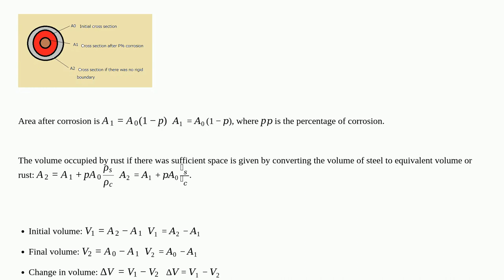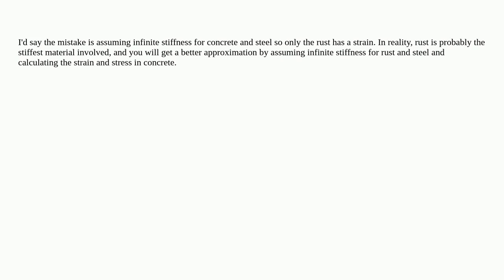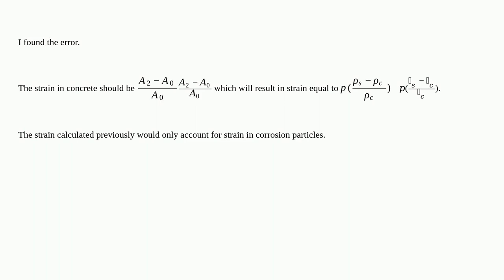Engineering: Does the pressure due to corrosion in concrete depends on degree of corrosion?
Does the pressure due to corrosion in concrete depends on degree of corrosion?

  civil-engineering corrosion